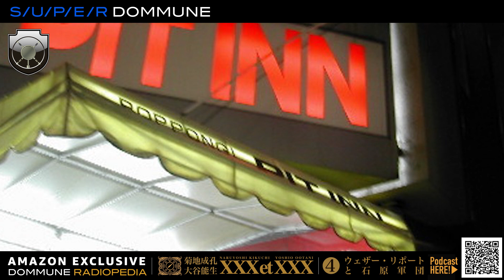【本編映像20分公開!!】菊地成孔と大谷能生の「XXX et XXX」DOMMUNISM的接続4「ウェザー・リポートと石原軍団」｜AMAZON EXCLUSIVE DOMMUNE RADIOPEDIA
‹‹この映像は2023/07/14にDOMMUNEより生配信された番組の20分のダイジェスト映像です。
フルバージョンはAmazon Music よりポッドキャスト「DOMMUNE RADIOPEDIA」として、こちらのリンクから音声独占配信中！！

■AMAZON EXCLUSIVE「DOMMUNE RADIOPEDIA」【大百科101】
菊地成孔と大谷能生の「XXX et XXX」〜DOMMUNISM的接続
■【第4巻】「ウェザー・リポートと石原軍団」」
●講師：菊地成孔、大谷能生

■嘗て同時に語られてこなかった固有の存在がDOMMUNISM的接続を果たす、スーパーフリーなジャズ・アセンション!

ポッドキャスト・シン戦国時代に忽然と現れ、101回を迎えた今なお、その文化的評価が高まり続けているAMAZON EXCLUSIVE「DOMMUNE RADIOPEDIA」に、今年より満を侍してのレギュラー番組が登場！！タイトルは菊地成孔と大谷能生の「XXX et XXX」（XXXとXXX）! 毎月、嘗て相容れなかったテーマ、しかし細部で融合している可能性の高いテーマを２つ掲げ、それを同時に語ることによって魑魅魍魎な化学反応を振りまきながら、文化批評を行いDOMMUNISM的接続を果たす「XXX et XXX」! ウルトラメインストリームもオルタナティヴを投げつけることによって情報の格差は溶解するし（もしくはバースト後、瓦礫として渾然となるし）、アンダーグラウンドも世界文脈で語ることによって全く新しい文化的地平を獲得するし、スカムにもアカデミックな思想を蓄光すると、闇夜に輝き始め、カオスモスが現出する! 第4巻はなんと、「ウェザー・リポートと石原軍団」！石原軍団といえば、気象予報報士の石原良純もその構成員であるが、今回XXXとして扱うのはジョー・ザヴィヌルとウェイン・ショーターの2人が中心となり、1970年に結成されたアメリカのジャズ、フュージョン・グループのウェザー・リポートである! ジャズ界で初めて、ロックミュージックのエージェント / マネージメントと組んで、高難度な楽曲が大ヒット！片や芸能事務所と制作プロダクションを兼ねた石原プロモーションは、"大手映画会社に制作できない作品を作る"というコンセプトのもとに、ロックミュージシャンも率先して招き入れ、銃撃戦やカースタントや爆破をとりれたアナーキックでハードコアな作品が大ヒット！やめたり、死んだり、いなくなったり、七曲署の殉職者と同じく、入れ替わりの激しいウェザー・リポート・コレウティヴの馘首率にも着目し、ウェザー・リポートと石原軍団が、21世紀に史上空前の接続を果たす! 菊地成孔と大谷能生によるオルタナティヴ・コンテクストの補強によって、世界中の誰もが未踏の78ディメンションの次元上昇が、今宵サイバースペースに巻き起こる! これは東京FM深夜3時の伝説のラジオプログラム＝「水曜WANTED！」の17年ぶりのUPDATEか？JAZZ DOMMUNISTERSによるスーパーフリーなジャズ・アセンションか？! ハードコアなラジオの進化を体感せよ!

■DOMMUNE RADIOPEDIA ポッドキャスト：

■｢DOMMUNE RADIOPEDIA」
｢DOMMUNE RADIOPEDIA」はライヴストリーミング・チャンネルのパイオニアであり、昨年渋谷パルコ9階に移転してスタジオを更新させたSUPER DOMMUNEが、毎週木曜日19時からAmazon Musicのレギュラー番組の公開生収録としてスタートするアクロバティックなラジオプログラム。日本における文化的動画配信の礎を作った宇川直宏率いるDOMMUNEが、開局10周年の節目に今度はラジオを進化させるべく音声メディアに着目!! このプログラムは、ライヴストリーミングとポッドキャストのバーチャルな混交と、フィジカルな公開生収録を融合した、百科事典とサロン文化をアップデートさせる実験的文化大百科番組となる。Amazon Musicでは毎週「DOMMUNE RADIOPEDIA」として生配信された音声をAmazon Music独占ポッドキャスト番組として翌週火曜日に配信していく。「DOMMUNE RADIOPEDIA」のトークテーマは週替わりにローテションし、音楽、映画、ファインアートからポップカルチャーまで、あらゆる文化／芸術全般トピックについて精選された有識者やプロフェッショナルをパネリスト/メインホストに招き、DOMMUNE独自の批評軸でトークを繰り広げ、文化全般を聴覚で網羅できる百科事典を構築していく!! これは”聞くWIKIPEDIA” か?!! “耳から眺めるブリタニカ”か?!! “ポストパンデミック時代のカルチュラル・スタディーズ”なのか?!!